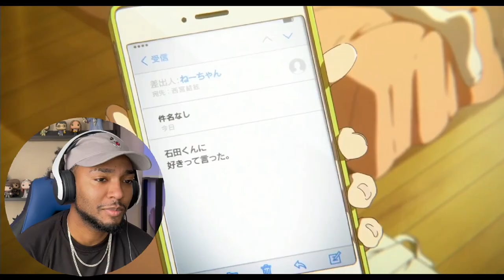A SILENT VOICE (2016) | FIRST TIME WATCHING | MOVIE REACTION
I watch *A Silent Voice* (2016) for the first time! 🌟

Movie Summary:

The story revolves around Shôko Nishimiya, a grade school student who has impaired hearing. She transfers into a new school, where she is bullied by her classmates, especially Shôya Ishida. It gets to the point where she transfers to another school and as a result, Shôya is ostracized and bullied himself, with no friends to speak to and no plans for the future. Years later, he sets himself on a path to redemption.

Become A BREEZY! 🌟

Be one of our TOP supporters! All love is appreciated

( We will decide soon on specific prizes and such, Its going to be a BIG thing ) 🗣

-Macbook Air💻
Program To Edit: Wondershare Filmora X